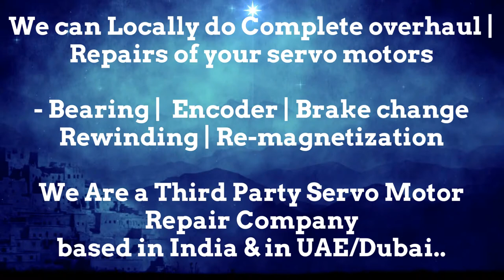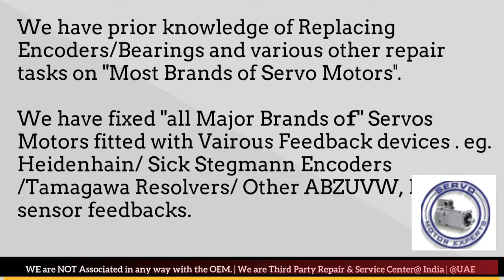Vickers Stock Repair Servo Motor Repair Encoder Drive Encoder UAE Dubai Arab Oman Abu Dhabi